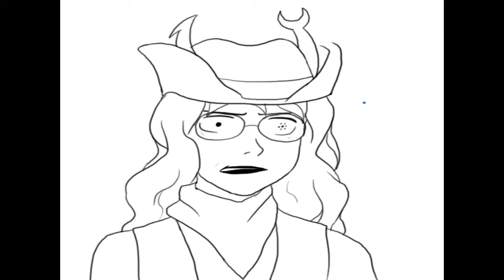Wild, Wild Oops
A little slow there, aren't you, you poor dope?

Vriska is me.
Music is Whistle of the Warrior from Wild ARMs.